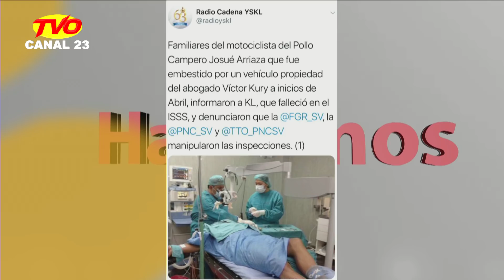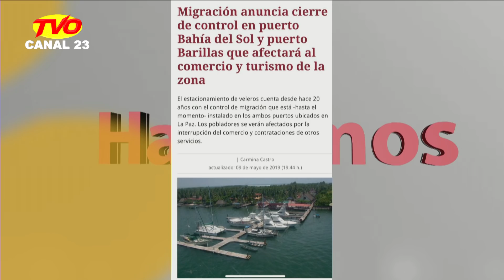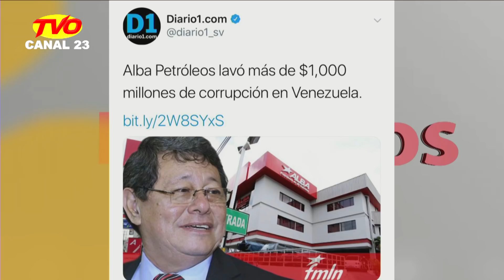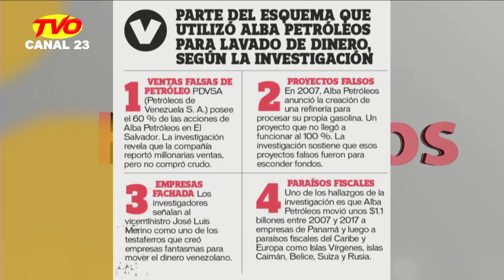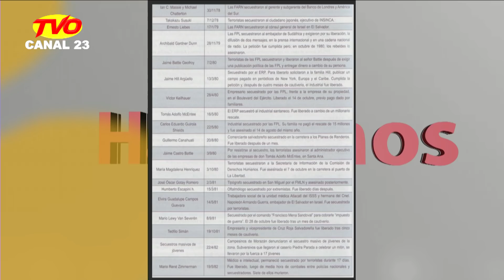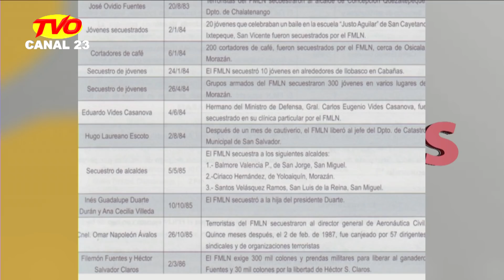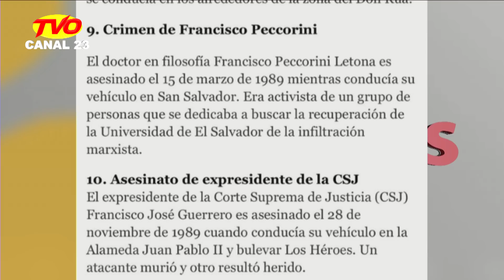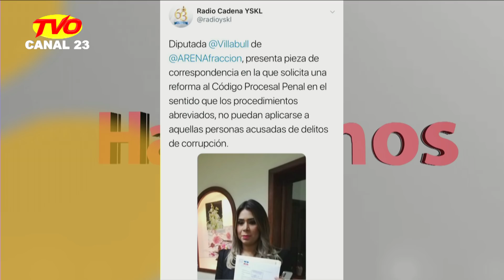HABLEMOS CLARO CON WILL SALGADO 16 MAYO 2019